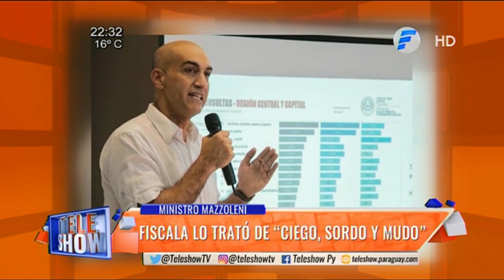Fiscala arremete contra Mazzoleni por boda de Sol Cartes y sugiere que "se lavó las manos".